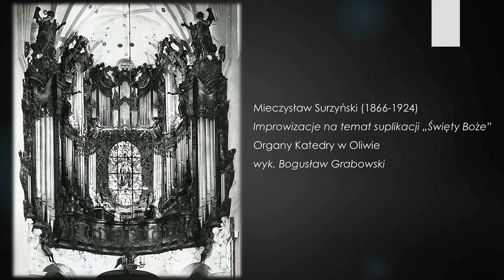M. Surzyński - Improwizacje "Święty Boże" - wyk. B